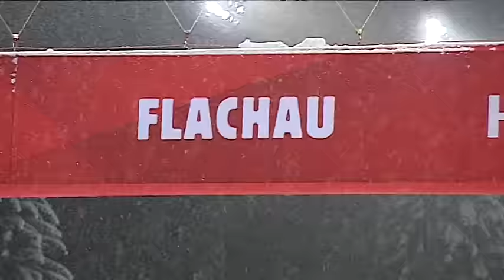Fantastický úspech Veroniky Velez-Zuzulovej a Petry Vlhovej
Pozrite si momenty radosti našich reprezentantiek po nočnom slalome Svetového pohára vo Flachau. Veronika Velez-Zuzulová sa tešila z prvého miesta, Petra Vlhová z tretieho miesta. Zachytené kamerami RTVS.